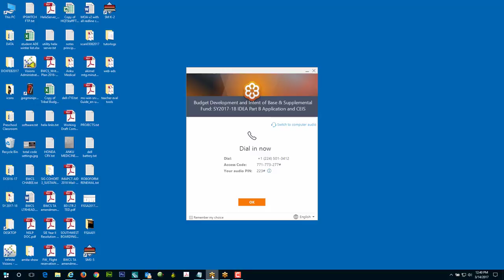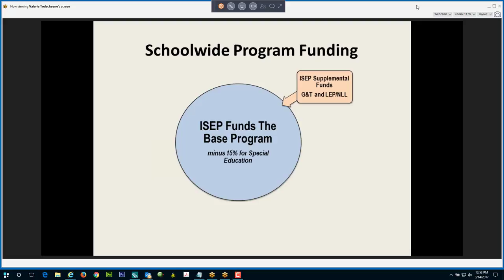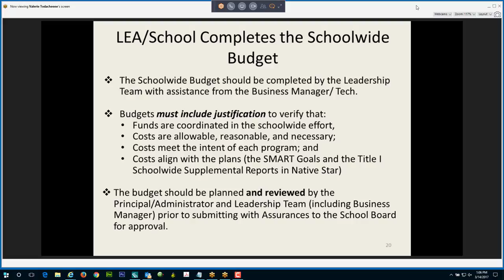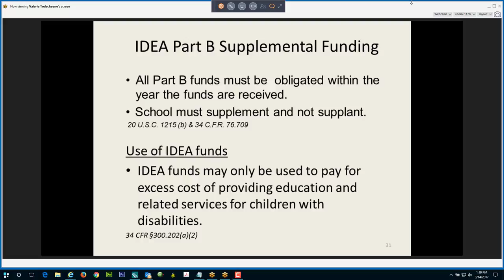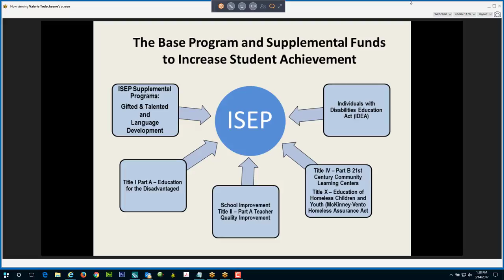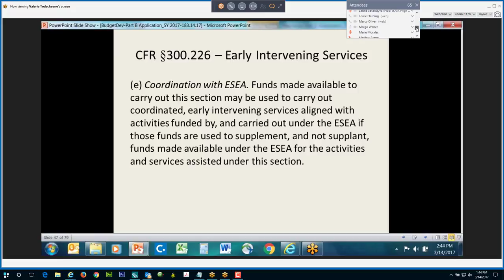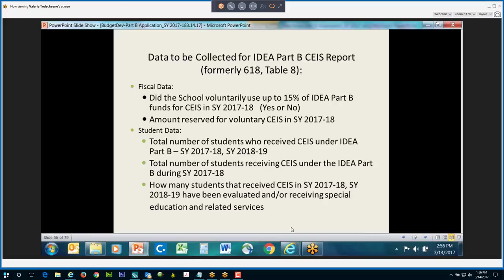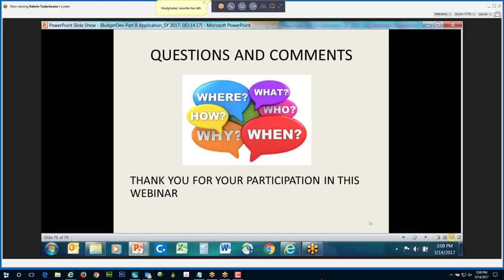BIE IDEA PART-B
Presentation by Connie Albert (Education Program Specialist)
Recorded by Jack Sharma (BWCS).